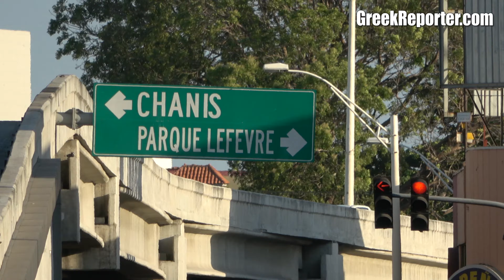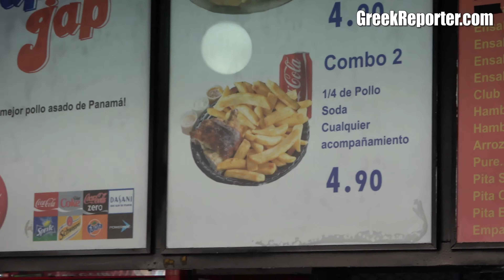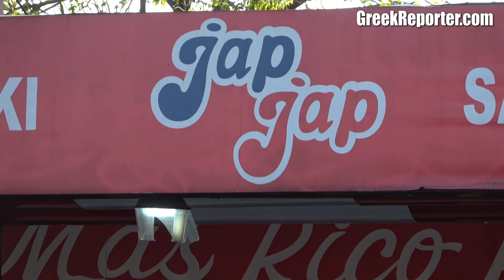The Ultimate Panamanian Restaurant Is Actually Greek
- One of the most iconic Panamanian chicken & meat grills in Panama City is actually owned and operated by a young Greek who continues the tradition set down by his grandfather. Full story